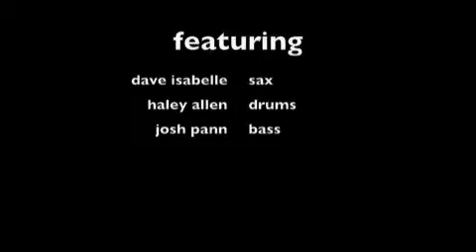beautiful sky !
live show